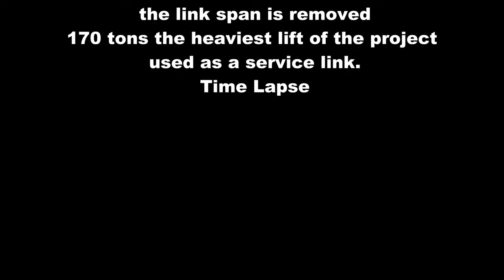Floating Crane on the Mersey time lapse (2nd lift)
the second lift to remove the link spans from seacombe ferry terminal. this was a 170 ton lift the heaviest of the project.